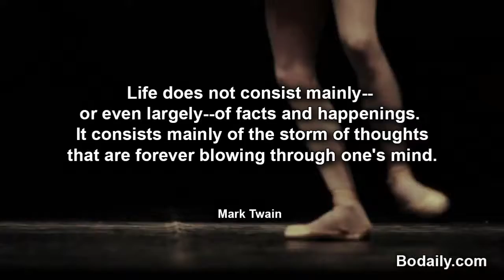Life does not consist mainly or even largely of facts and happenings It consists mainly of the st